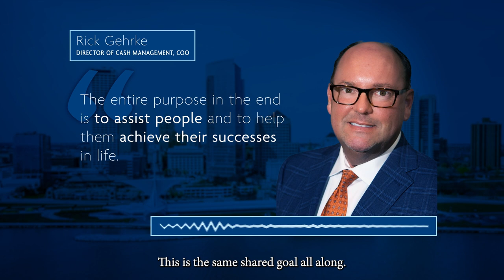Why TRICOM? – Rick